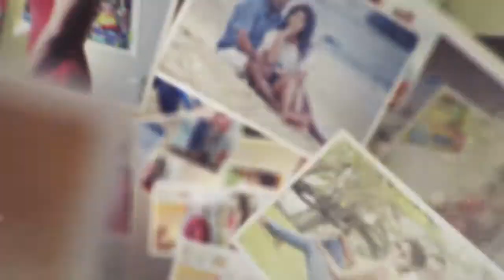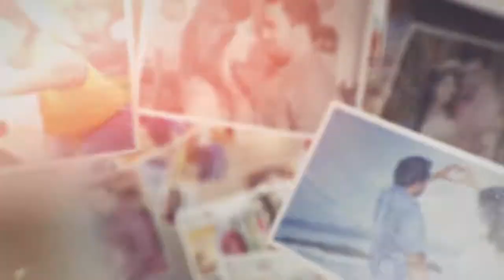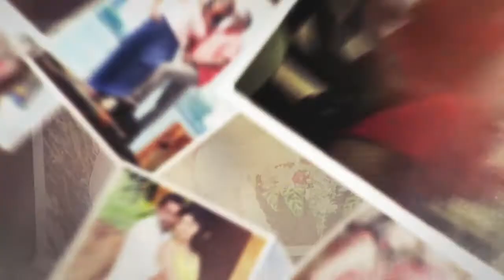Dimuthu + Hashani Pre Shoot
Dimuthu &  Hashani Wedding Pre Shoot @ Galle